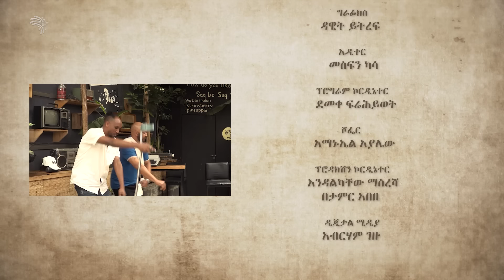"ኤልያስ መልካን አስለቅሼዋለሁ" | ዘጠናዎቹ